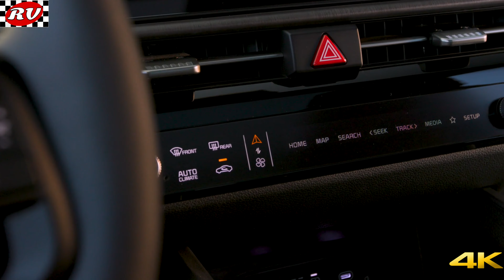Kia Sportage 2026: Renovação de Meio de Ciclo Traz Novo Visual e Tecnologias Avançadas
O Kia Sportage 2026 está prestes a receber uma atualização de meio de ciclo, antecipada pelo modelo recém-lançado na Coreia do Sul. Com um design frontal renovado que o alinha aos modelos mais recentes da Kia, o SUV compacto também traz melhorias internas e um pacote de tecnologia mais sofisticado.